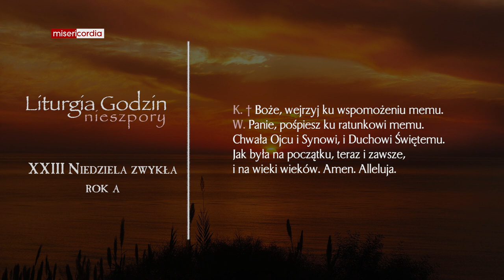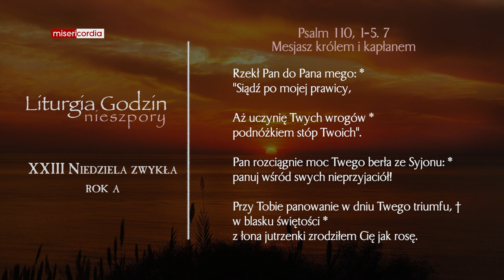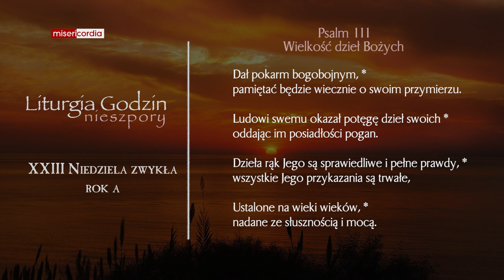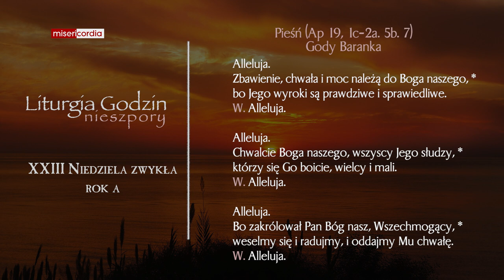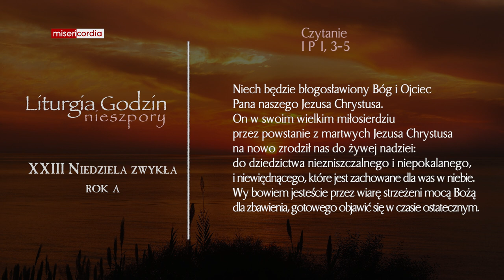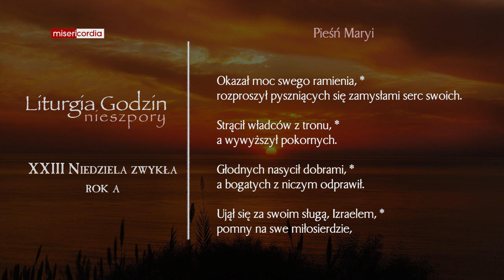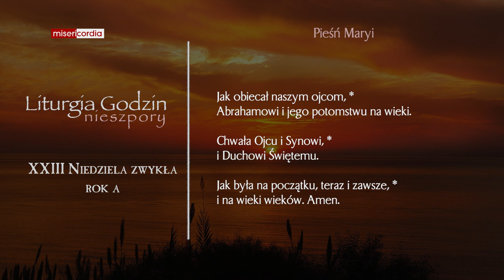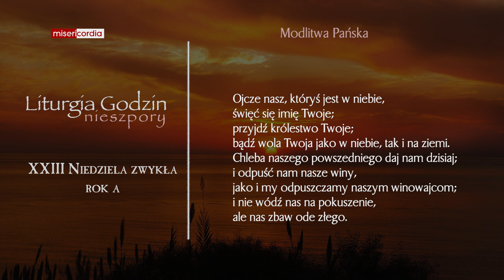Liturgia Godzin | II Nieszpory | XXIII Niedziela zwykła (rok A)